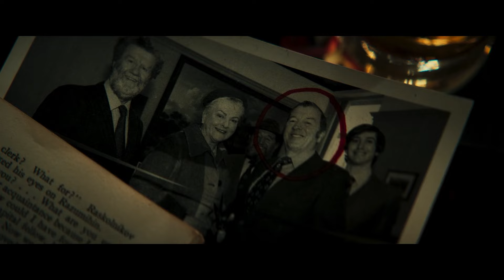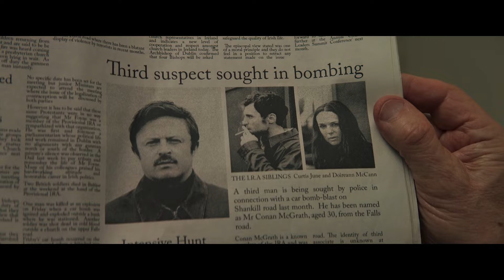A Professional Killer Decides To Retire But Has To Return To His Job To Save a Girl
In the 1970s in Ireland, determined to escape his troubled history, Finbar Murphy maintains a peaceful existence in the secluded coastal village of Glencolmcille, distant from the turmoil engulfing the rest of the nation. However, with the arrival of a threatening gang of militants headed by the formidable Doirean, Finbar becomes embroiled in an escalating and brutal game of pursuit, compelling him to make a difficult decision between unveiling his hidden past or protecting his loved ones and community.

Movie name : IN THE LAND OF SAINTS AND SINNERS ( 2023 )